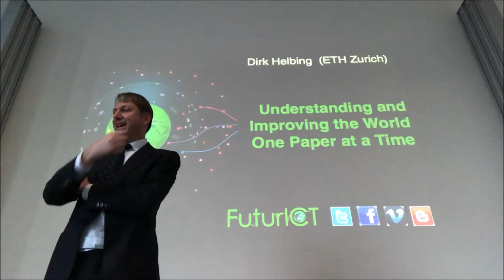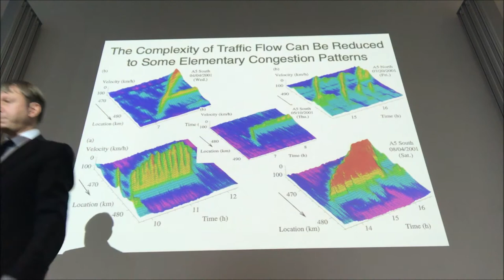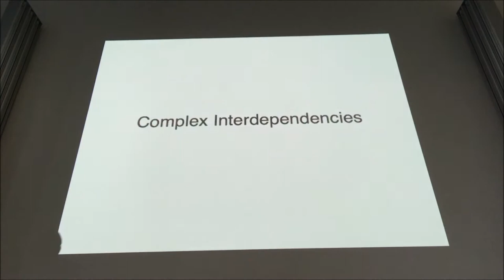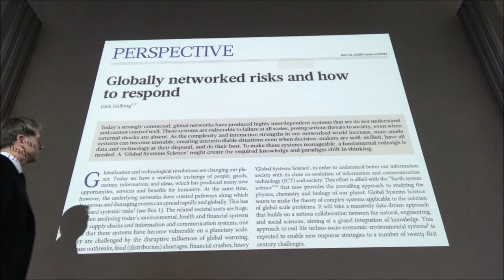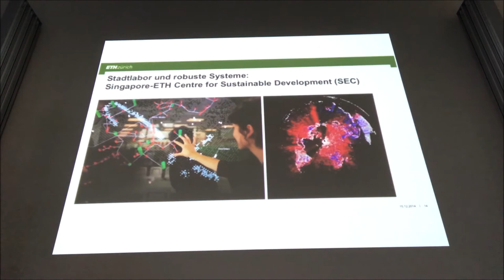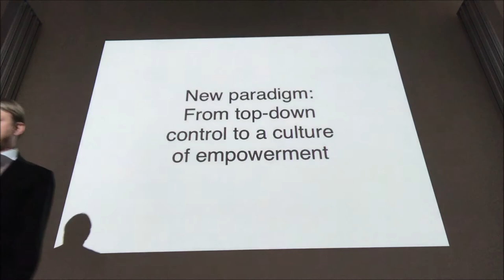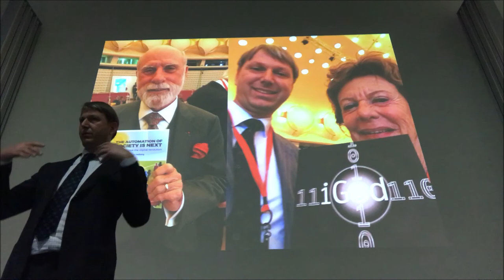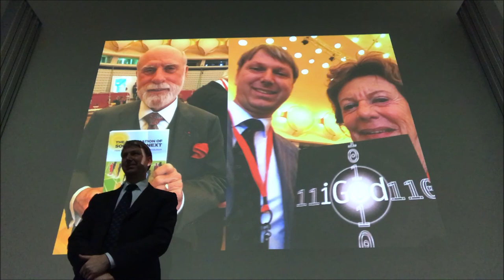Understanding and Improving the World One Paper at a Time (with discussion)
Vortrag am Festkolloquium zu Ehren von Prof. Hans J. Herrmann.